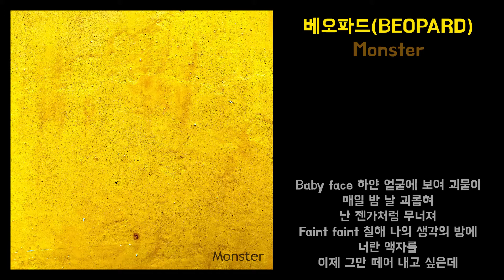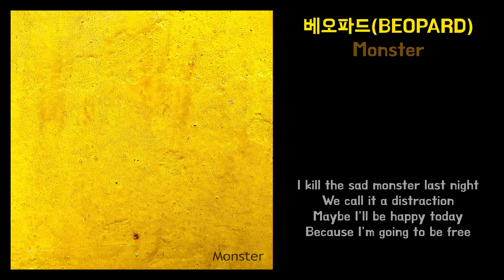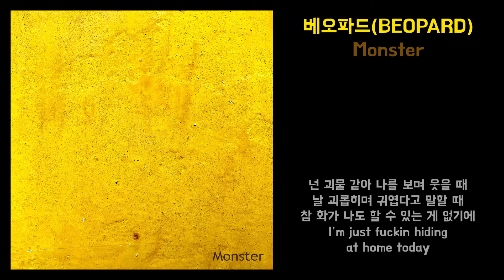[Lyrics] 베오파드(BEOPARD) - Monster